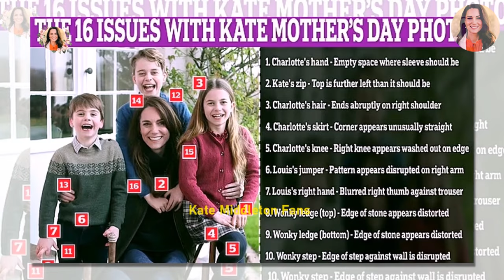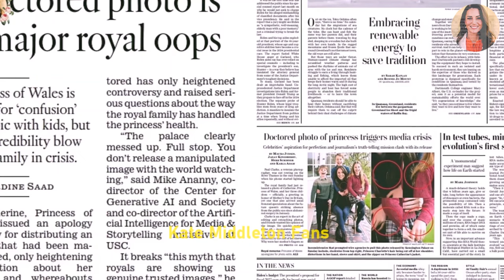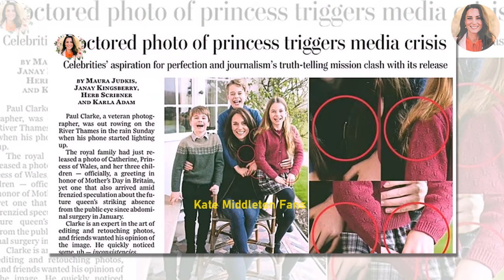Catherine In Tears As The Palace Breaks Silence On THAT Photo Scandal With SHOCKING Statement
However, the last decade has seen smartphones proliferate society, and these days, everyone has the capacity to take and edit photographs at the end of their fingertips - with the technology widely accessible. It also means that people can sometimes more easily spot an edited image than perhaps they once would have done, particularly if there are errors as there were in the recent Mother's Day photograph.